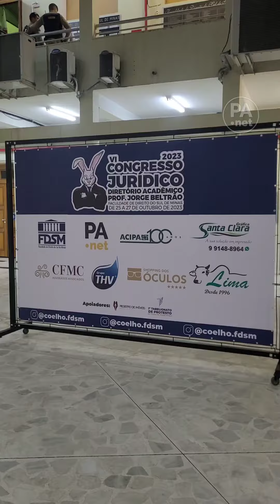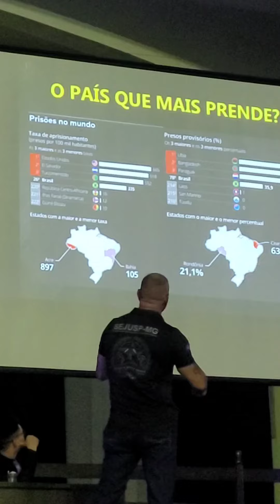Pouso Alegre recebeu palestra de Rogério Greco sobre a situação da segurança pública no Brasil